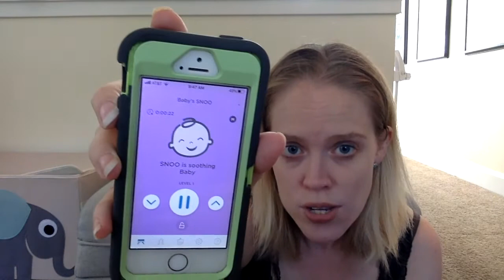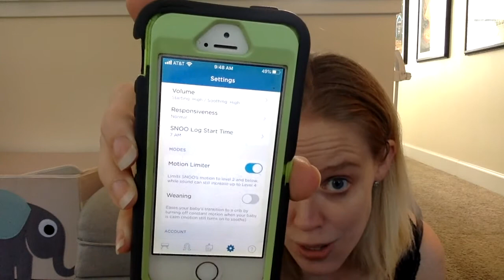SNOO Smart Bassinet Real Mom Review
Is the Snoo Smart sleeper worth it? Real mom's take on the Snoo after using it a full six months.